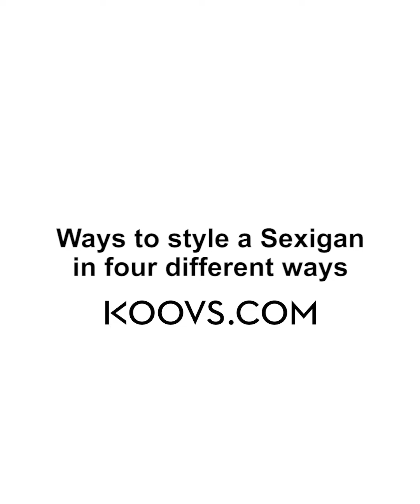Trend Alert: SEXIGAN - This Fall’s Bare Minimum Trend!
Planning to make your regular cardigan more interesting? Make it a Sexigan. Try a new way to style your regular cardigan and create a fashion trend.
Featuring super stunning Juhi Godambe in our Leopard Print Sexigan!